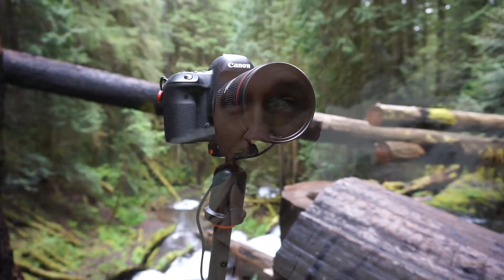Waterfall Photography | Panther Creek Falls, WA | Canon 5d Mark IV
Panther Creek Falls, Washington

Greg Belz Photography

Husband  |  Father  |  Traveler  |  Follower of Christ  |  Austin, TX

--FILMING  GEAR--
Sony a5100
Zoom H1n

--PHOTOGRAPHY GEAR IN THIS VIDEO--
Canon 5d Mark IV
Canon 16-35 f4L
Tiffen Polarizer
Vanguard SBH-100 Ballhead
Vanguard Alta Series 70 Tripod
Mindshift Gear Backlight 26L Backpack